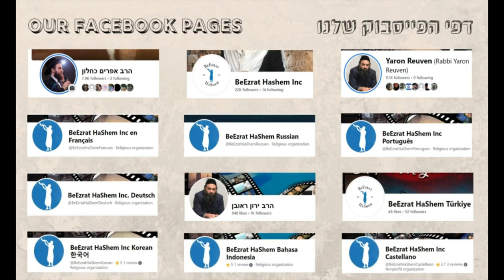The Price of Good Kids - JEWISH INTIMACY (22)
The Ramban's Iggeret Hakodesh has taught us about the spiritual and physical preparations needed to turn our inner animal into an angel. The difficulty of adjustment is very high, but is that really the price of good kids? Who else did this and how do I know it works and is worth it?

Today we'll hear some real life stories come to life.

0:00:00 Introduction
0:04:54 LGBTQB virus
0:06:06 Jewish intimacy vs Society is world apart
0:06:50 Jewish Intimacy Benefits vs Yetzer Hara
0:13:03 Bed aligned north-south: male children reward (Ber. 5b to Ps. 17 v.14)
0:14:15 Bed aligned north-south: no miscarriage reward (Ber. 5b to Gen. 25 v.24)
0:15:53 Miscarriages & Abortions
0:21:07 Ramban disagrees with Rashi: Physical vs Mystical
0:22:08 Ramban's scientific explanation: cold, north; heat, south
0:22:31 Aim towards moderation: don't be overly righteous (Eccl. 7 vv.16-17)
0:22:53 Hot seed: Putrid seed—Problem child (Ramban)
0:25:04 When to have intimacy: well after eating, latter half of the night
0:25:45 North-south bed alignment affects couple's physical & spiritual temperature (Ramban)
0:26:07 Cold seed: Naive-fool (Ramban)
0:26:35 Hot seed: Easy to anger
0:27:15 Bed aligned north-south: no miscarriage reward (cont.)
0:30:41 Ramban's opposition & fight for the Truth
0:37:03 Pregnant woman who smelled food on Yom Kippur (Yoma 82b on Jer 1:5)
0:43:32 Another Pregnant woman who smelled food on Yom Kippur (Yoma 82b to Ps. 58:4)
0:48:06 First question Heavenly tribunal asks: Did you conduct your business transactions faithfully? (Rav, Shabbos 31a)
0:49:55 Bed alignments; lust & extremes bad for the womb
0:52:24 Equilibrium for holy baby, not for wicked baby (Ramban to Yoma 82b)
0:55:41 Reward in this world: Good children
0:56:25 People on a bad path don't understand good
0:57:37 Fear of end of the World: Gog u'Magog (Zachariah 14; Ezekiel 38)
1:00:23 Degenerate child at home surpasses Gog u'Magog war (Berachos 7b to Ps. 3:1)
1:05:36 The pain of a degenerate child
1:06:40 Jewish Intimacy Benefits vs Yetzer Hara (cont.)
1:08:17 A Divine Challenge: A Righteous Woman's Remarkable Sacrifice for Her Dying Child (R. Moshe Sherer)
1:27:59 Choice of Difficulty
1:28:38 A Grandfather's Kiddush Hashem merits Grandson to found Kiruv organization
1:41:44 Conclusion
1:44:30 BeEzrat HaShem Inc. End of the Year 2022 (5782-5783)